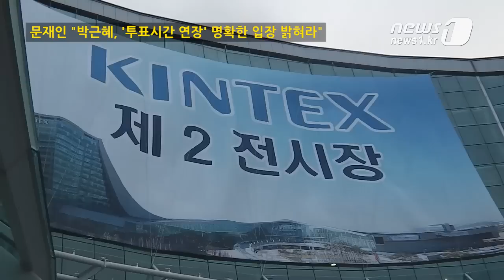[눈TV] 문재인 "박근혜, `투표시간 연장` 명확한 입장 밝혀라"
(서울=News1) 김현아 기자="이제 투표시간 연장은 박근혜 후보에게 달렸습니다. 박근혜 후보만 찬성하면 수백만명이 더 투표할 수 있습니다."

최근 대선을 앞두고 화두로 떠오른 투표시간 연장과 관련해 문재인 민주통합당 후보가 한 말이다. 그는 지난 4일 경기도 고양시 킨텍스 제2전시장에서 열린 민주통합당 중앙선거대책위원회 출범식에 참석해 투표시간 연장에 대한 입장을 밝히라며 박 후보를 압박했다.

앞서 박 후보는 지난 1일 전국대학언론인과의 공동 인터뷰에서 '투표시간 연장에 찬성하나'란 한 학생기자의 돌발질문에 "국회에서 여야 간에 논의를 해야 한다"며 이렇다 할 입장을 내놓지 않았다.

이에 문 후보측은 투표시간을 오전 6시부터 오후 9시까지로 3시간 연장할 것을 주장하며 박 후보를 향해 목소리를 높이고 있다.

4일 민주통합당 중앙선대위 출범식에서도 투표시간 연장 요구가 이어졌다.

문 후보의 멘토들이 무대에 올라 토크를 나누는 순서에서 김영경 공동선대위원장은 "투표시간 연장을 촉구하는 1인시위를 하던 중 근처 호텔 직원이 커피를 건네더라"며 "지난 투표 때 근무중이라 투표를 못했다고 한다. 그래서 이번에 투표시간이 연장되면 투표할 수 있느냐 물었더니 그렇다고 하더라"고 전했다.

문 후보 선대위의 새로운 정치위원회 간사인 정해구 성공회대 교수는 문 후보가 가장 먼저 해야 할 일로 투표시간 연장을 들었다. 정 교수는 "서양에서는 보통선거권을 얻기 위해 몇백년 간 싸웠다"며 "우리도 1987년에야 비로소 국민들이 대표를 뽑을 수 있는 권리를 얻었다"고 말했다.

정 교수는 "그런데 그 헌법적 권리를 새누리당이 돌려주지 않고 있다"고 지적한 뒤 "투표권을 돌려주지 않고 질질 끈다"며 새누리당을 '먹튀정당'이라 비판했다. 또 투표시간을 연장할 경우 100억원의 예산이 추가된다는 주장에 대해 "돈이 아까우면 저희들이 돈을 내겠다"고 말했다.

문 후보의 연설문에도 투표시간 연장과 관련한 내용이 포함됐다.

문 후보는 "새누리당의 요구대로 투표시간 연장에 필요하다면 국고보조금 반납법안을 받아들이겠다고 제안했다"며 "또 이번 대선부터 시행하는 데 추가 예산이 소요된다면 그만큼 정당에 지급하는 선거보조금을 줄여도 좋다고 제안했다"고 말했다.

"이제 투표시간 연장은 박근혜 후보에게 달렸다"며 박 후보의 이름을 언급한 문 후보는 "박근혜 후보만 찬성하면 수백만명이 더 투표할 수 있다"고 주장했다. 또 "이 문제에 대해 박근혜 후보 본인의 입장이 무엇인지 분명하게 밝혀주실 것을 요청한다"고 밝혔다.

이같은 문 후보측의 압박에도 불구하고 새누리당은 쉽사리 투표시간 연장에 찬성하지 않을 태세다.

5일 열린 새누리당 중앙선대위 회의에서 원유철 부위원장은 '투표권을 행사하기 가장 어려운 재외국민에게는 무관심한 채 투표할 시간이 모자라다는 국민들이 있으니 투표시간 연장을 주장하는 것은 이중적'이라며 민주통합당을 비판했다.